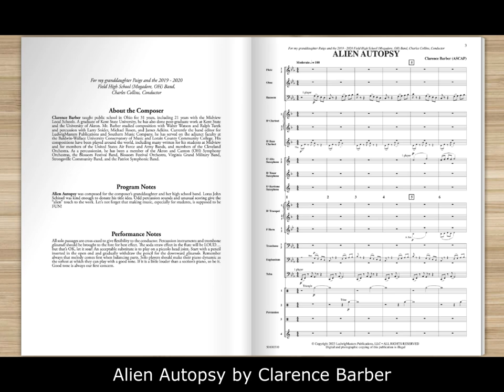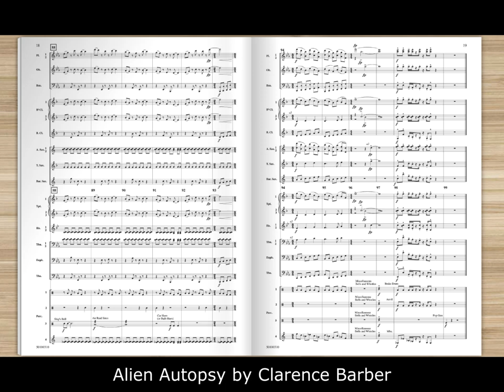Alien Autopsy by Clarence Barber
LudwigMasters - Grade 2.5

Humorous and most assuredly tongue-in-cheek, Alien Autopsy offers cross-cued solo opportunities for bassoon, flute, clarinet, alto saxophone, and tuba. A wide array of percussion instruments gives the players an opportunity to shine without being overbearing.